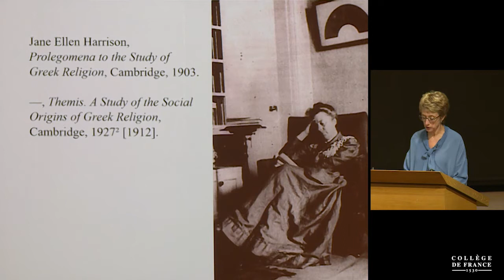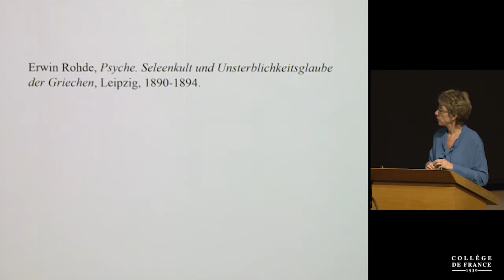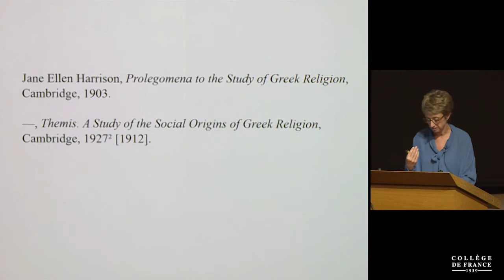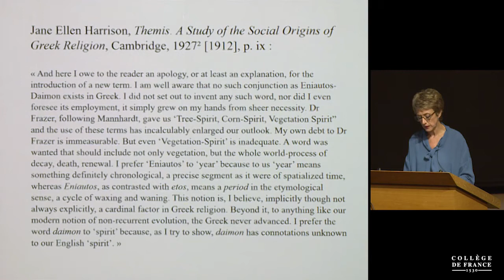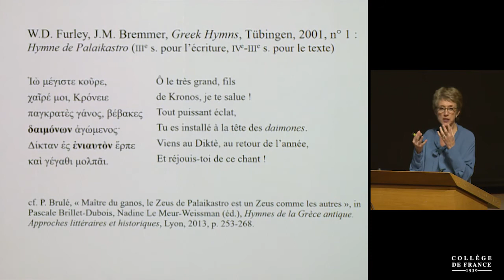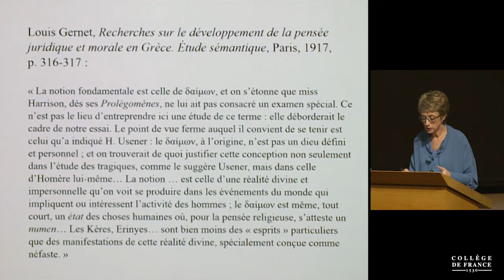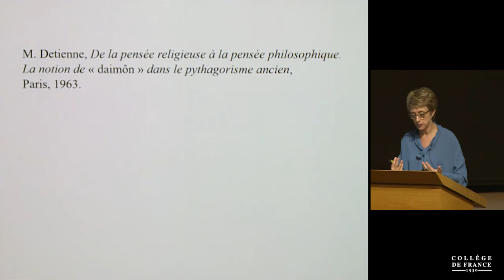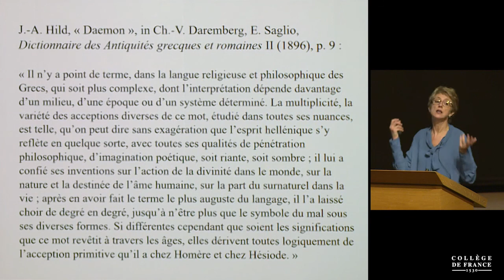Dieux, daimones, héros I (3) - Vinciane Pirenne-Delforge (2018-2019)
Enseignement 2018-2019 : Dieux, daimones, héros (1)
Cours du jeudi 14 février 2019 : Brève historiographie du daimōn depuis le milieu du XIXe siècle

Intervenant(s) : Vinciane Pirenne-Delforge, Collège de France